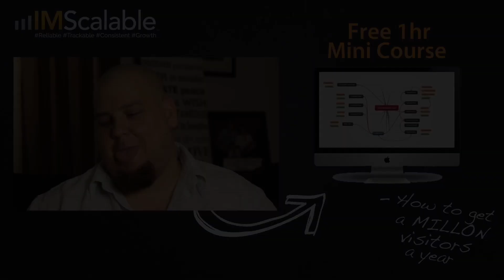3 Smart Ways To Use Facebook's New Website Custom Audiences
Want more tips from Justin Brooke?

Have more questions about your custom audiences? Leave a question below.